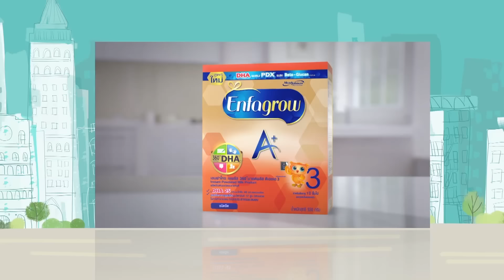แก๊งรักเด็ก ครอบครัว พีช พชร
รายการแก๊งรักเด็ก ครอบครัว พีช พชร ออกอากาศเมื่อวันพุธที่ 6 ม.ค. 59 เวลา 15.30 น. ทางช่อง 3 Original และ ช่อง 3 HD